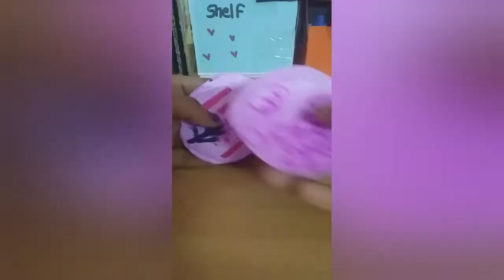home made cherry blossom memo it